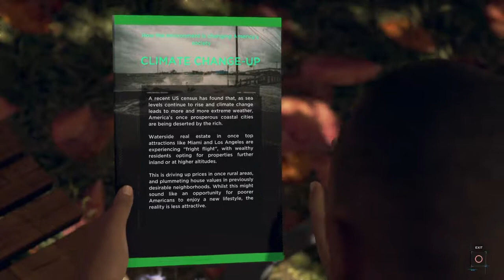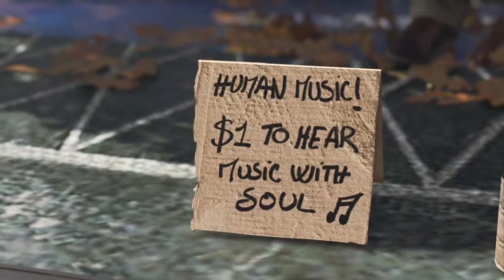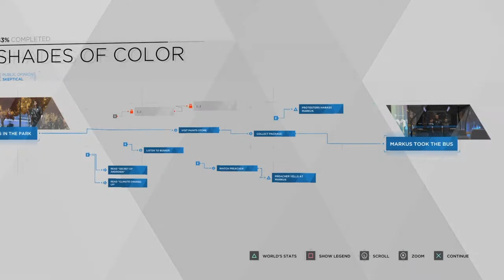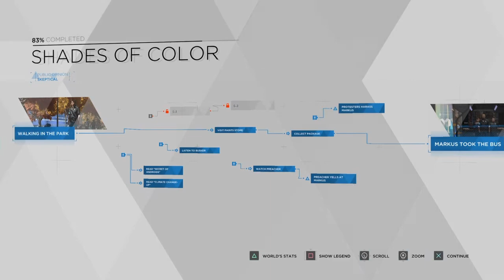Detroit: Become Human ep. 02 - Jackson Avery was an Android the WHOLE Time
Let's play Detroit: Become Human ep. 2

We introduce 2 more androids, the female, Kara, and Jackson Avery (Marcus).

Kara is introduced as people are shopping for androids and the owner comes to pick up Kara who was recently in an "accident".

Jackson runs an errand to pick up some paint in town. We hear how people really feel about androids, and how androids are taking the jobs of every day people.

Jackson also runs into the trouble on his way to the bus to try and make it back home.
Tune in next episode as we uncover more of this story in this let's play series.